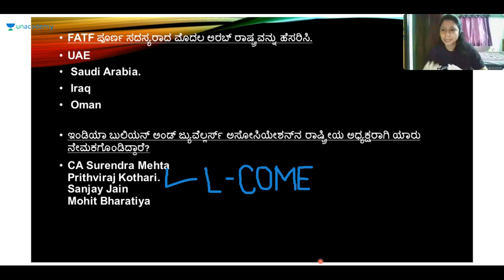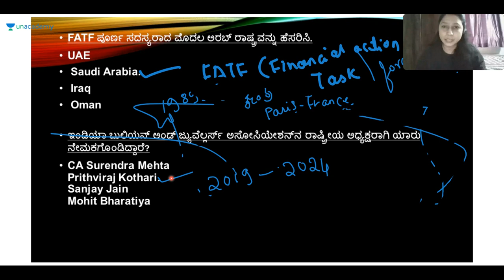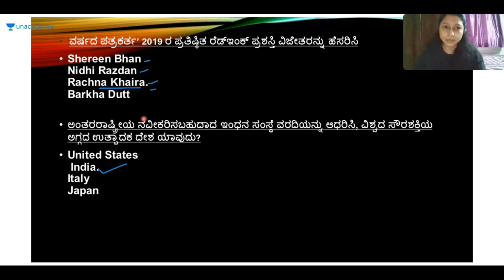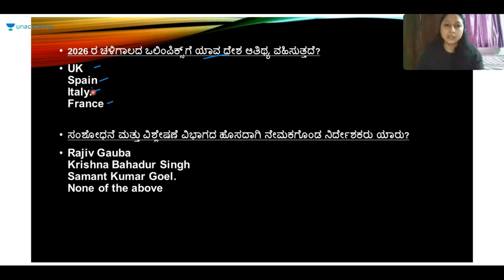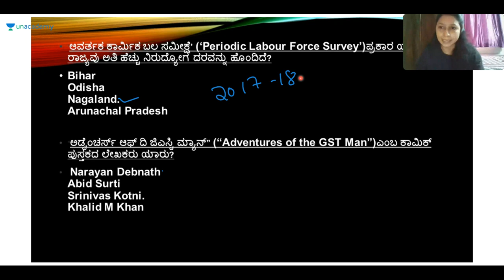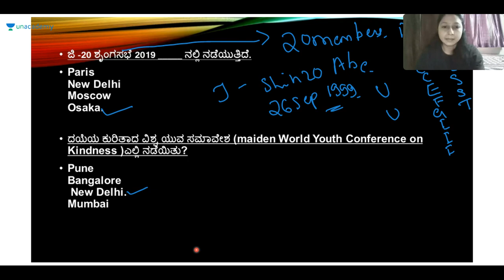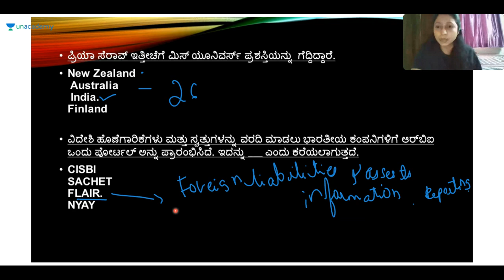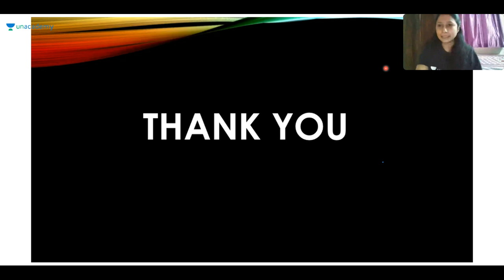Discussion on Most Important Current Affairs | KPSC / KAS / PSI / FDA / SDA | Priyanka Rathod